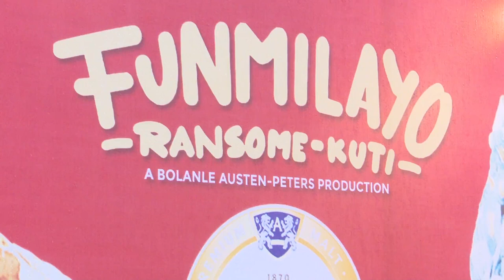Funmilayo Ransome Kuti Bolanle Austen Peters Premiers Biopic Of An Icon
Movie Director/Producer, Bolanle Austen-Peters has emphasized the importance of sharing Fumilayo Ransome-Kuti's story during the movie Premiere in Lagos.The film beautifully portrayed the remarkable journey of this Nigerian educator, political campaigner, and women's rights activist.